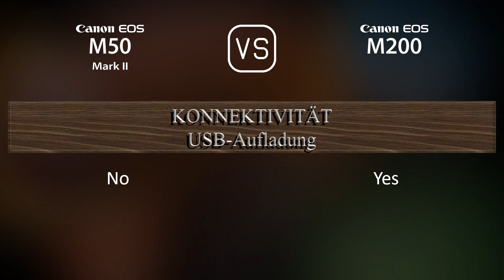Canon EOS M50 Mark II vs. Canon EOS M200: Ein Vergleich der technischen Daten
Dieses Video gibt einen Überblick über die Canon EOS M50 Mark II und die Canon EOS M200 in einem parallelen Technikdatenvergleich (comparison of specifications). Vielen Dank fürs Zuschauen.

00:25 EINFÜHRUNG
00:33 KAMERAGEHÄUSE
00:40 BILDSENSOR
01:01 BILD
01:16 OPTIK & FOKUS
01:41 BILDSCHIRM
01:58 SUCHER
02:13 FOTOGRAFISCHE FUNKTIONEN
03:06 VIDEOGRAFISCHE FUNKTIONEN
03:20 SPEICHERUNG
03:24 KONNEKTIVITÄT
03:49 ALLGEMEINE ANGABEN
04:07 SONSTIGE FUNKTIONEN